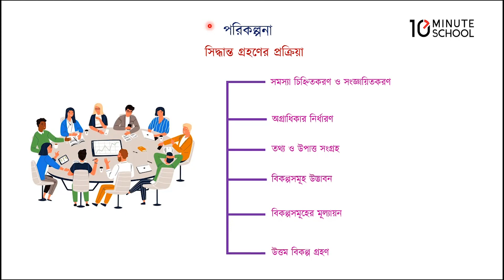০৩.১৪. অধ্যায় ৩ : পরিকল্পনা প্রণয়ন ও সিদ্ধান্ত গ্রহণ - সিদ্ধান্ত গ্রহণ প্রক্রিয়া [HSC]